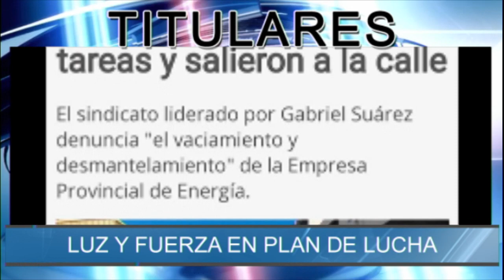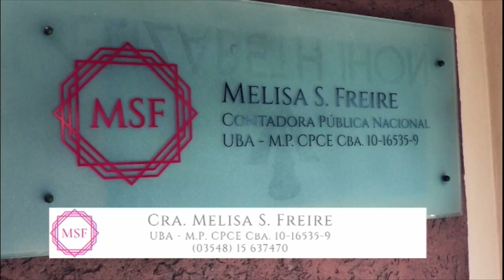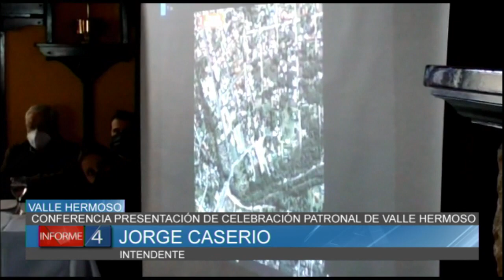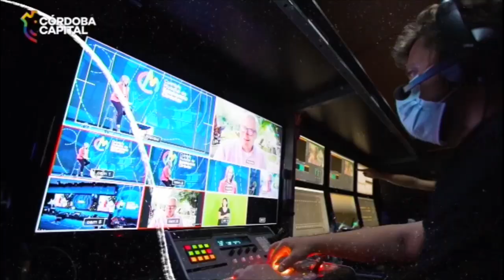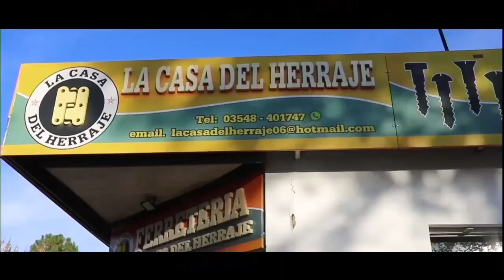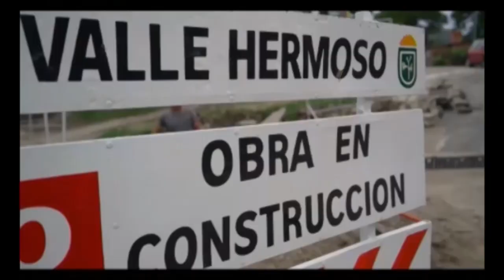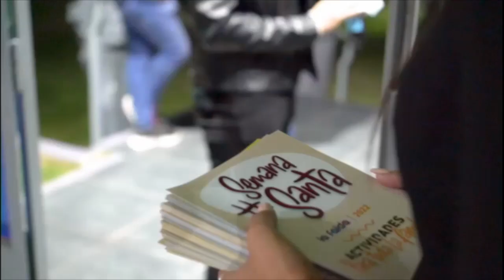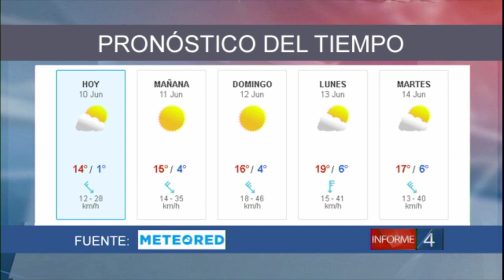INFORME 4 10/06/22